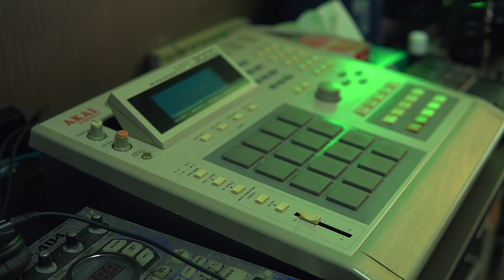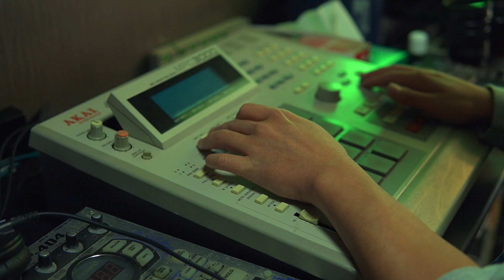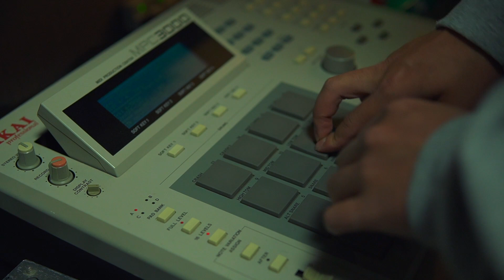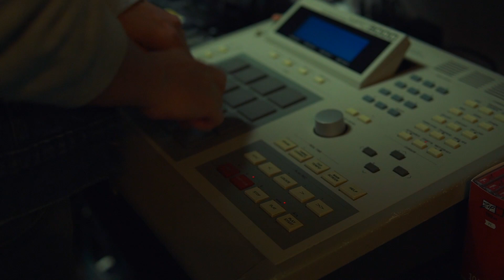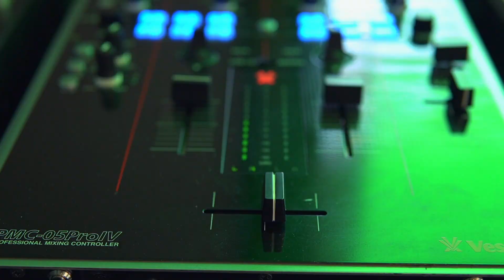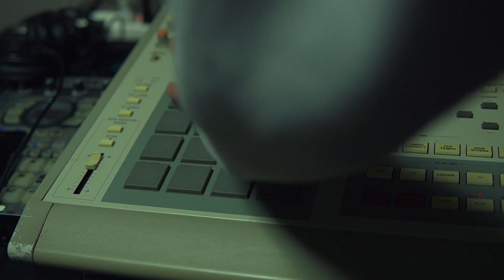【田舎暮らしのビートメイカー】気まぐれBEATMAIKING#11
毎日LO-FIに生きてます

質問、メッセージお気軽にどうぞ。

テキトーに連絡ください